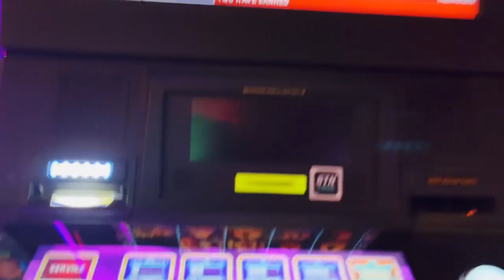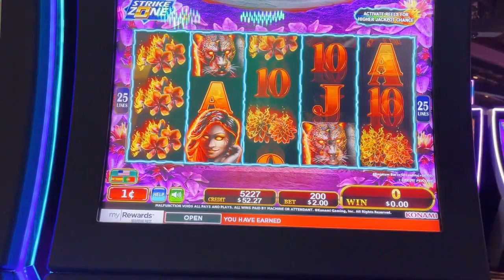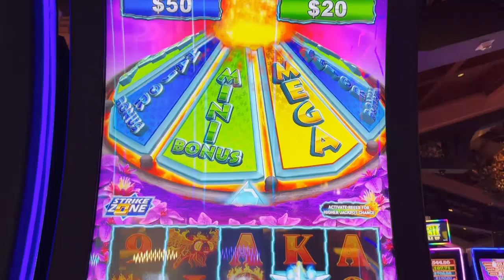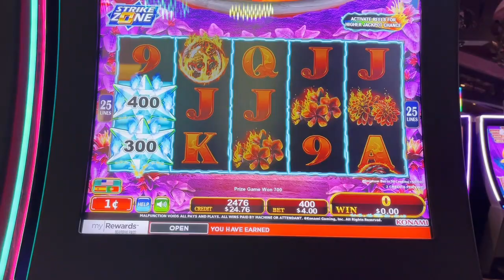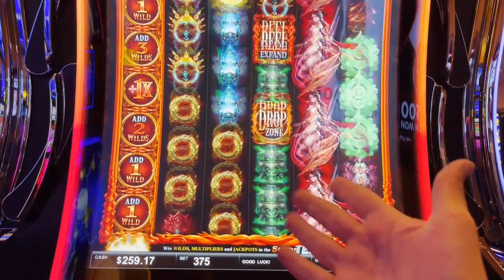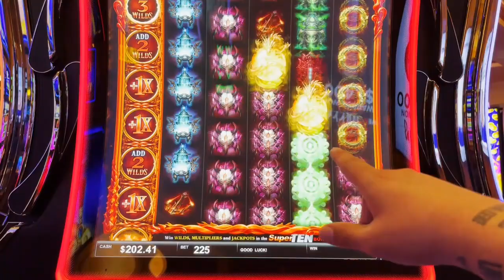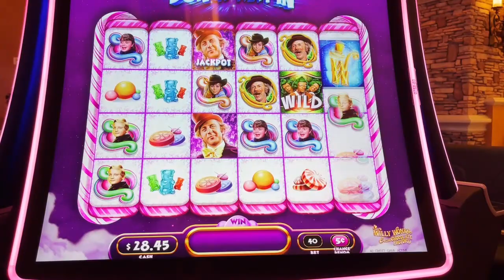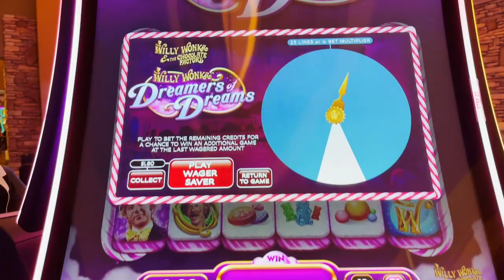WINNING MONEY ON THE MOST UNEXPECTED MACHINE!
THE LEAST EXPECTED GAME WON